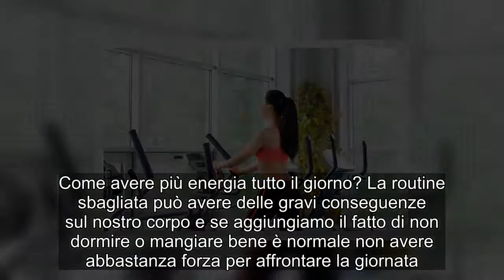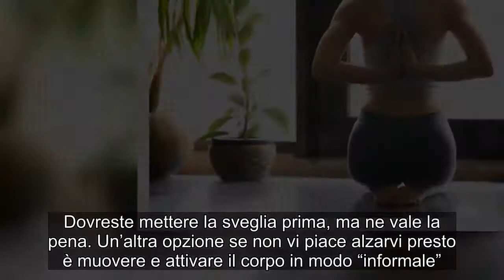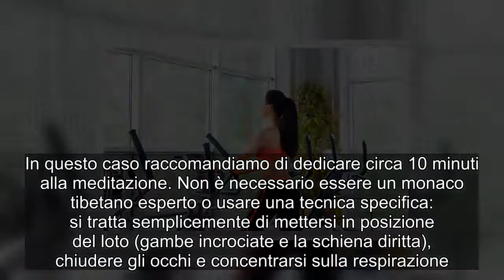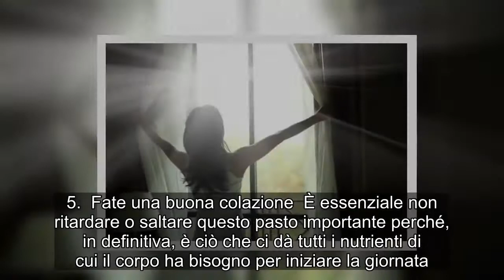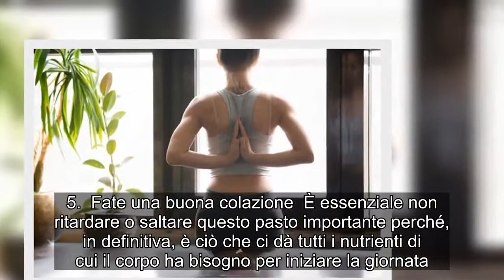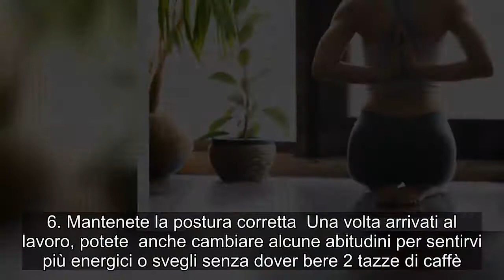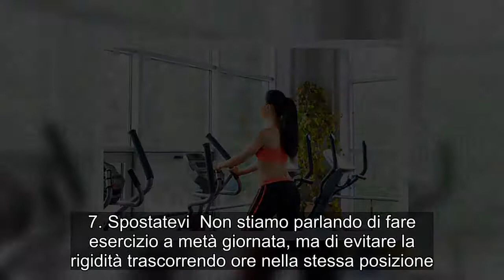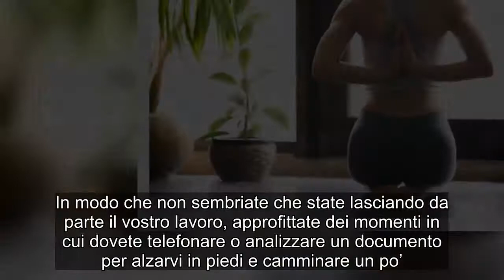Abitudini per avere più energia tutto il giorno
Sembra che anche bevendo litri di caffè non riuscite ad avere energia per tutto il giorno. Non sapete qual è la causa, ma vi manca quel “carburante” per essere in grado di portare a termine tutti i vostri obblighi. La buona notizia è che se cambiate alcune delle vostre abitudini, sarete in grado di raggiungere i vostri obiettivi e adempiere ai vostri compiti. Come avere più energia tutto il giorno? La routine sbagliata può avere delle gravi conseguenze sul nostro corpo e se aggiungiamo il fatto di non dormire o mangiare bene è normale non avere abbastanza forza per affrontare la giornata. Ecco perché vi daremo i seguenti suggerimenti per avere più energia tutto il giorno. Iniziate oggi!  1. Provate ad avere un sonno/riposo di qualità Può sembrare ovvio, ma è necessario indicarlo come prima raccomandazione. Un buon riposo notturno è sinonimo di maggiore energia durante il giorno. Non ha a che fare con il numero di ore (anche se si dice che l’ideale siano 8) ma con la qualità del sonno. Cercate di stare comodi a letto, con la temperatura giusta e la minor luce possibile. Per evitare l’insonnia, non guardate la TV e non utilizzate il telefono cellulare 1 ora prima di andare a letto.    2. Fate sport  Sebbene possa sembrare il contrario, praticare dell’attività fisica prima delle 10 di mattina è più vantaggiosa rispetto al pomeriggio o alla sera. Questo perché l’esercizio rilascia endorfine che migliorano l’umore e ci preparano per il resto della giornata. Non è necessario avere un lavoro in cui l’orario di ingresso è tardi: potete almeno camminare con il vostro cane per circa 15 minuti non appena vi alzate. Dovreste mettere la sveglia prima, ma ne vale la pena. Un’altra opzione se non vi piace alzarvi presto è muovere e attivare il corpo in modo “informale”. Questo significa che per esempio potreste andare  al lavoro in bicicletta, usare le scale invece dell’ascensore o lasciare l’auto parcheggiata più lontano per andare a piedi in ufficio (e ritornare).  3. Meditate  Forse l’esercizio fisico, anche se è molto benefico per la salute, non fa per voi e preferireste un’attività più tranquilla per avere più energia fin dalla mattina. In questo caso raccomandiamo di dedicare circa 10 minuti alla meditazione. Non è necessario essere un monaco tibetano esperto o usare una tecnica specifica: si tratta semplicemente di mettersi in posizione del loto (gambe incrociate e la schiena diritta), chiudere gli occhi e concentrarsi sulla respirazione. Abbandonate ogni pensiero relativo al lavoro, al denaro, al partner o alle faccende domestiche. Concentratevi sul vostro corpo e non date importanza a nient’altro.   4. Lasciate una fonte di luce naturale  Il modo migliore per dire alla mente che è ora di alzarsi è con la luce naturale. Aprite le tende della vostra stanza e in tutta la casa. Non appena suona la sveglia, è possibile accendere la luce sul comodino per accelerare il processo.  5.  Fate una buona colazione  È essenziale non ritardare o saltare questo pasto